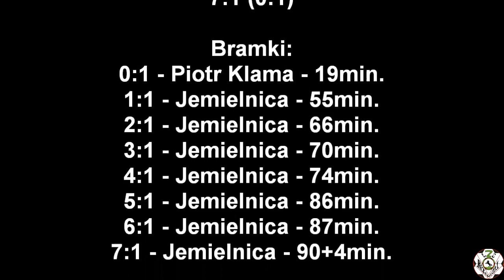15.09.2018 LKS Naprzód Jemielnica - LZS Racławiczki 7:1 (0:1)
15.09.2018 LKS Naprzód Jemielnica - LZS Racławiczki 7:1 (0:1)